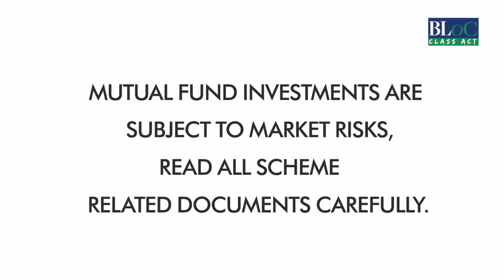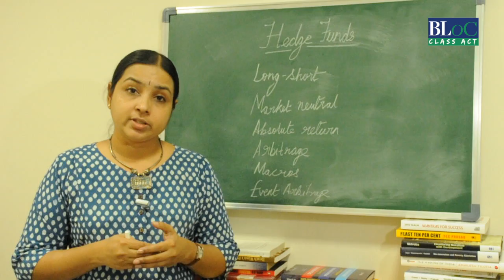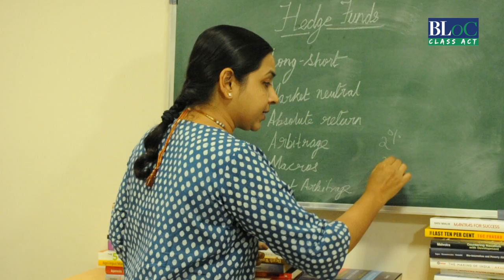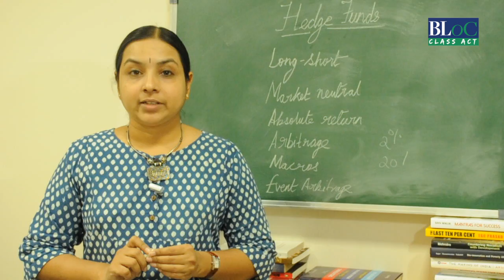A-Z of Stock Markets: Hedge Funds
Hedge funds are the money management industry's answer to the need for returns that don't rely on "market conditions." Not only are hedge funds of various types, but they are also very infamous and face lot of criticism. Watch this video to know about different kinds of hedge funds and how they make the money.

A-Z of Stock Markets is a series where Aarati Krishnan explains the fundamentals of the stock markets.